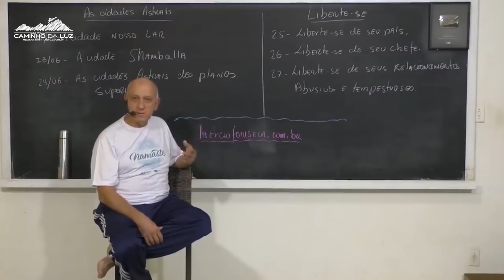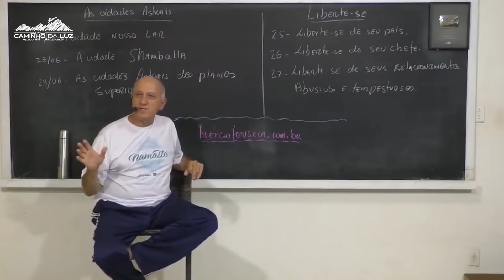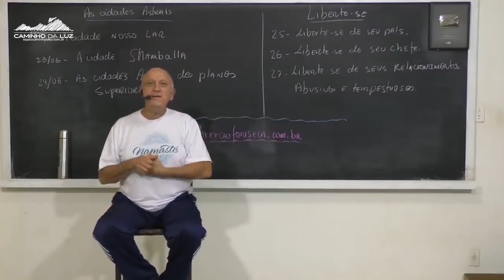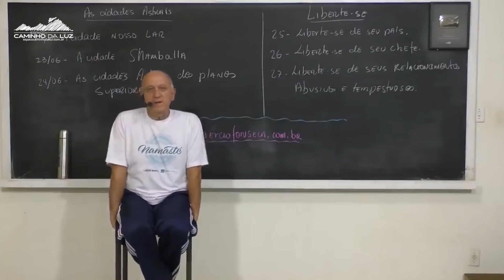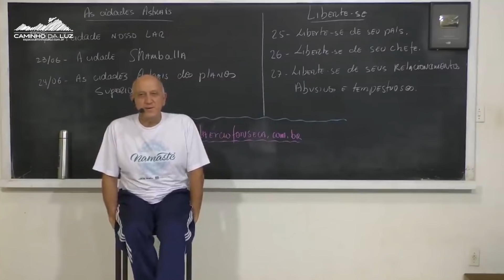Os ARTISTAS são mais SENSIVEIS ao mundo ESPIRITUAL?